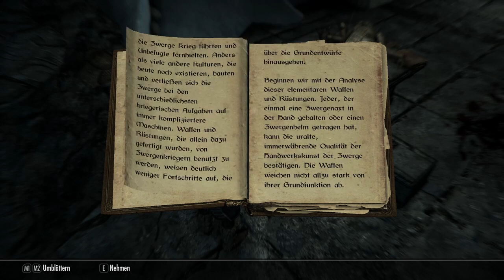THE ELDER SCROLLS V: SKYRIM #042 🐉 Septimus und die Schriftrolle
Der Hohe König von Himmelsrand wurde ermordet und das Reich von Tamriel ist in völliger Verzweiflung. Im Chaos der Zeit erheben sich neue Mächte und fordern den Thron des Königs für sich ein. Doch der Streit um die Thronerbe wird durch eine weitaus gefährlichere Bedrohung in den Schatten gestellt. Die Drachen, deren Schrecken bereits lange vergessen und nur in den Alten Schriften erwähnt waren, sind zurückgekehrt und die Zukunft Himmelsrands und des gesamten Tamriels hängen am seidenen Faden. Nur noch die endgültige Erfüllung der Prophezeiung – die Ankunft des Drachengeborenen kann das Land vor dem Schrecken retten! Ein Held mit der Kraft der Stimme und der Macht gegen die Gräuel der Drachen zu bestehen.
Seit 11. November 2011 für Microsoft Windows, PlayStation 3, Xbox 360, PlayStation 4, Xbox One, Nintendo Switch, PlayStation 5, Xbox Series und Nintendo Switch erschienen. Gespielt auf Zwergis PC.